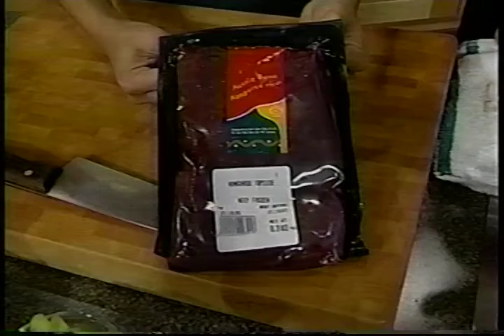City TV - (City Cook) 2007 Kangaroo Recipe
2007- City TV - Simi Sara (City Cook)

Mark Hills - Kangaroo Recipe